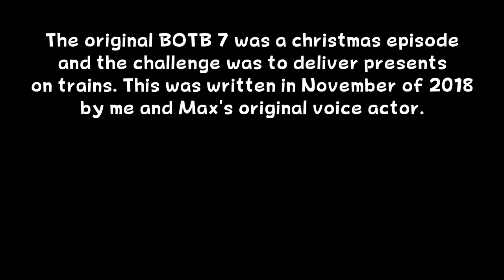Battle of the Breeds SECRETS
stuff about botb you might not have known